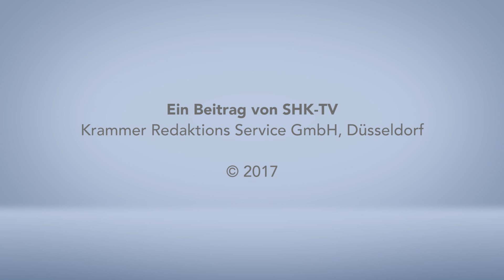Produkt im Blickpunkt: Baddesign von Fiora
Das Unternehmen Fiora ist auf die Fertigung von Sanitärprodukten spezialisiert. Bei allen handelt es sich überwiegend um Unikate, denn jedes Produkt wird auf Maß hergestellt.